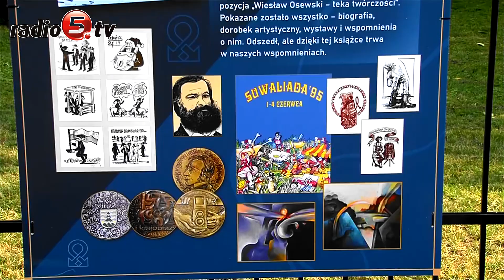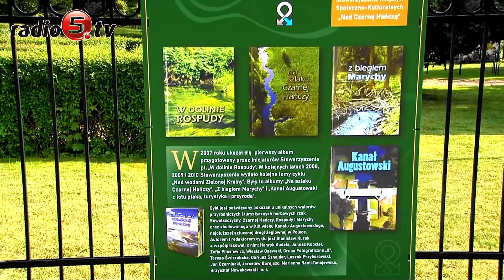15 lecie SISK Nad Czarną Hańczą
Obchody 15-lecia istnienia Stowarzyszenia Inicjatyw Społeczno-Kulturalnych "Nad Czarną Hańczą" odbyły się w sobotę (26.08.23) w Suwałkach.

Stowarzyszenie powstało z inicjatywy ekologów, dziennikarzy, społeczników zaangażowanych w utrwalanie i ocalenie dóbr kultury i wartości tożsamości lokalnej. Obok podejmowania inspirujących inicjatyw o charakterze społecznym za jedną z podstawowych domen powzięło działalność wydawniczą. Przez minione lata wydało dwadzieścia albumów, tek, książek, tomików poezji i pozycji monograficznych.